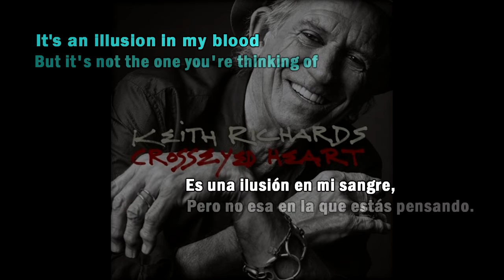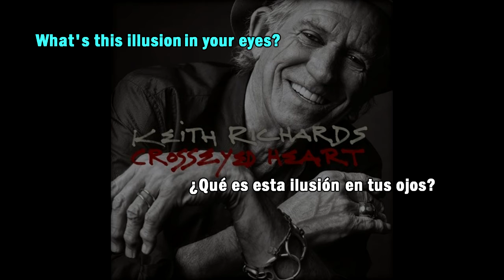Illusion – Keith Richards / Norah Jones (Subtitulada Inglés/Español)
"Illusion" by Keith Richards, Steve Jordan, Norah Jones. From the album "Crosseyed Heart" (2015)